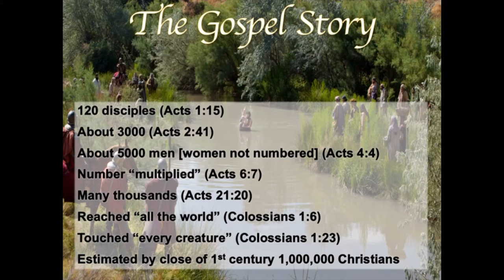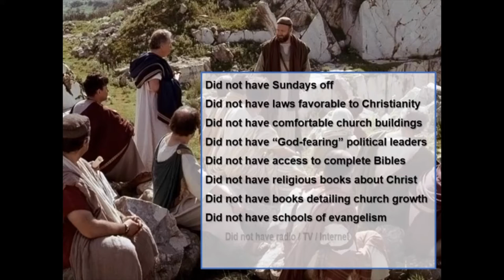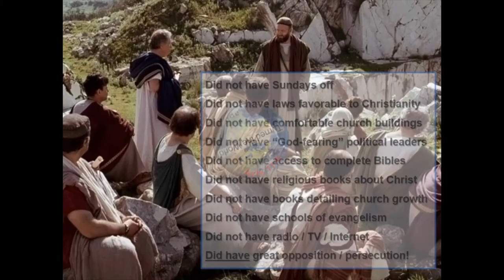The Story Continues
Speaker: J.R. Bronger